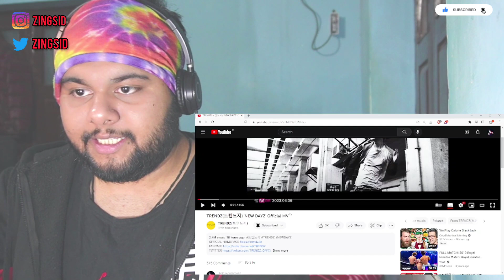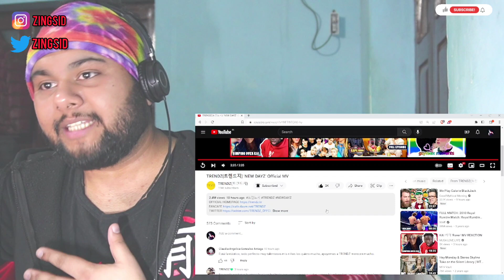TRENDZ(트렌드지) 'NEW DAYZ' Official MV | Indian Reacts to K-Pop (Eng)